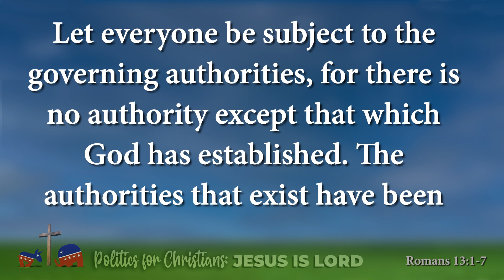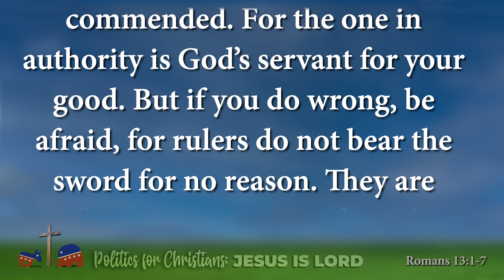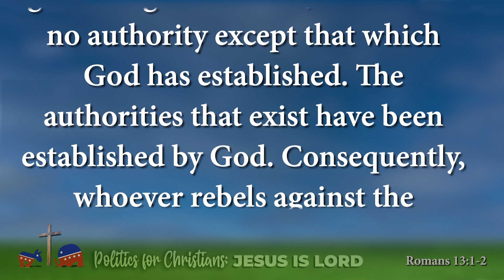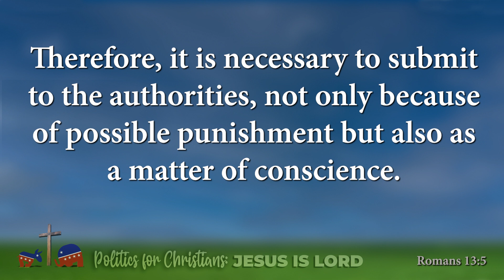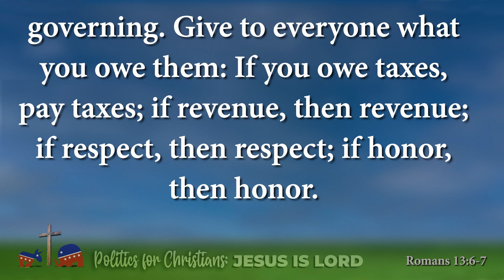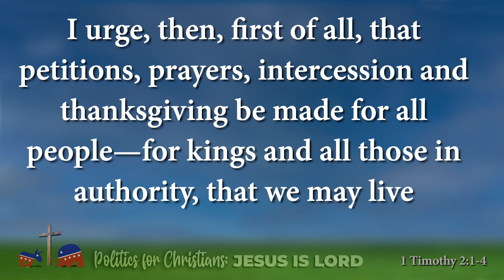Politics for Christians - Part 2 (2/11/24)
Pastor Mike continues his look at why we need to base our votes on Kingdom values rather than any party or platform. It's a discussion designed to unite believers with even the most diverse perspectives.